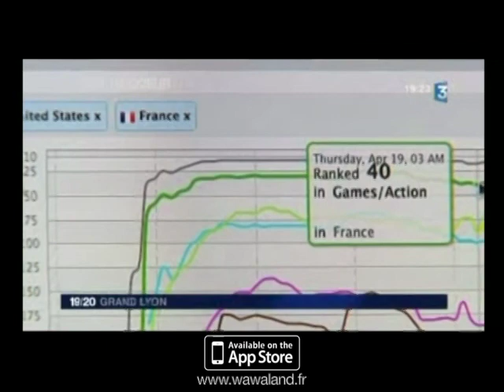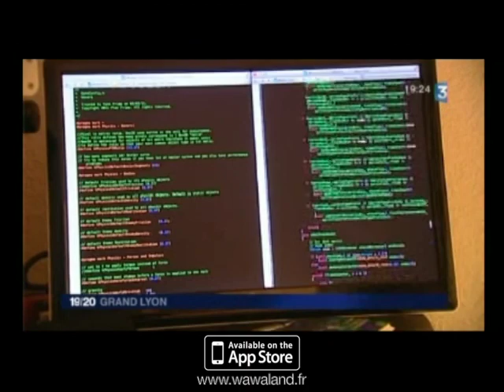Wacoon Jump! - French TV - April 26th 2012 (english subtitles)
GET THE GAME ON YOUR IPHONE/IPOD: FREE VERSION / FULL VERSION — $0.99

A French TV report about Wacoon Jump! and his maker Yann.